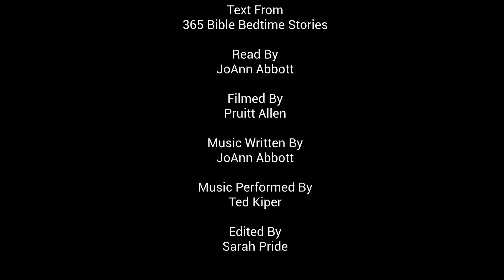365 Bedtime Bible Stories April 13 A Small Gift That was Great